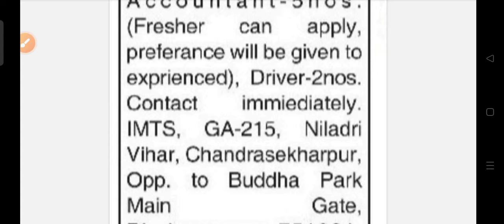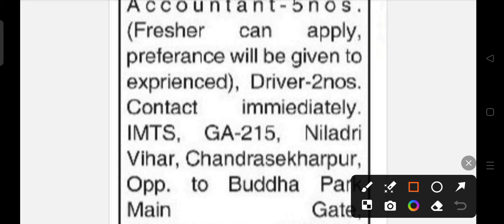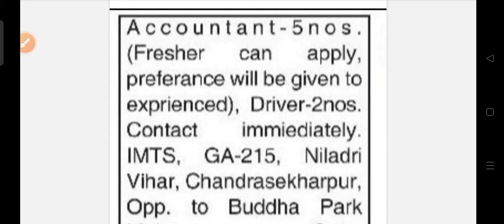IMTS staff recruitment 2024 !! Odisha latest government job notification 2024 !!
IMTS staff recruitment 2024.